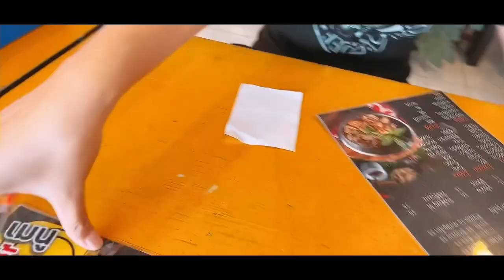แวะหาไรกิน แต่ทำไมแตน ไม่ได้กิน??!! 😂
น้ำพริกปลาร้าสับบองแตน แบบสุก 250฿(ส่งฟรี)
น้ำพริกปลาร้าสับบองแตน แบบดิบ 230฿(ส่งฟรี)
น้ำพริกตาแดง แมงดา 180฿ (ส่งฟรี)
น้ำพริกตาแดง ดั้งเดิม 180฿ (ส่งฟรี)
ตั๊กนี่กะปิหวาน 180฿ (ส่งฟรี)
พริกป่นเจ๊แตน 99฿(ส่งฟรี)
ซอสผัดตามสั่ง 69฿
น้ำปลาร้า แบบตำ ฝาทอง 55฿
น้ำปลาร้า แบบยำ ฝาดำ 55฿

กาแฟSO U(โซยู)กล่องละ 129฿
- ชาไทย
- โกโก้
- กาแฟ
(มี 5 ซอง) คุมหิว เร่งเผาผลาญ ช่วยขับถ่าย

❌ไม่มีบริการเก็บเงินปลายทาง❌